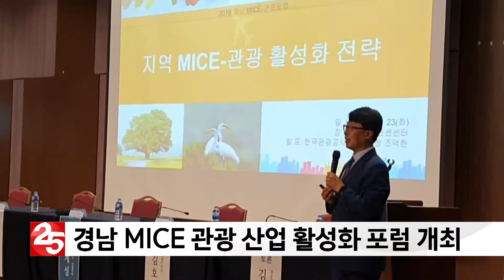경남 MICE 관광 산업 활성화 포럼 개최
경남지역의 MICE와
관광 산업 활성화를 위한 포럼이
창원컨벤션센터에서 열렸습니다.